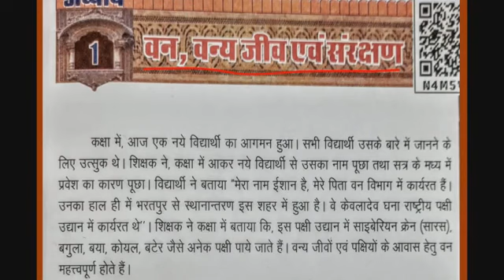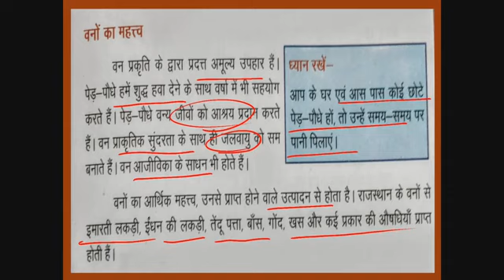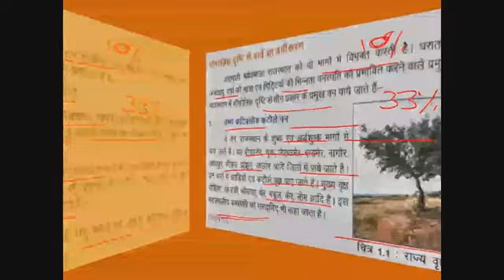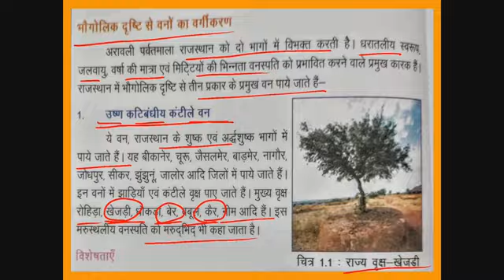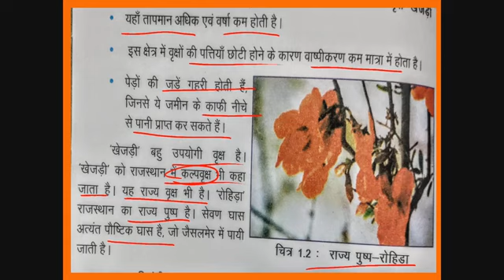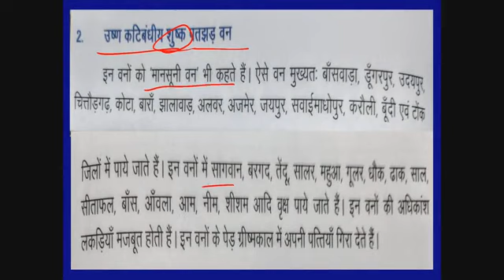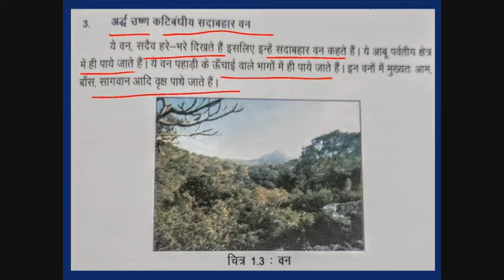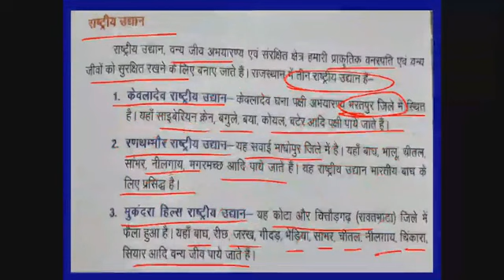CLASS 7 HAMARA RAJASTHAN CHAPTER 1 PART 1 कक्षा 7 हमारा राजस्थान पाठ 1 वन, वन्य जीव एवं संरक्षण p 1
CLASS 7 HAMARA RAJASTHAN CHAPTER 1 PART 1 कक्षा 7 हमारा राजस्थान पाठ 1 वन, वन्य जीव एवं संरक्षण part 1 का ऑनलाइन अध्ययन